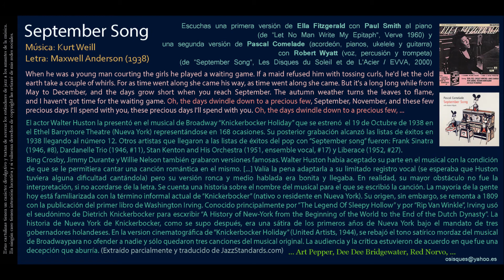September Song (Kurt Weill / Maxwell Anderson) - Ella Fitzgerald